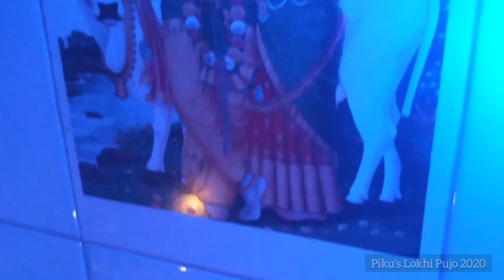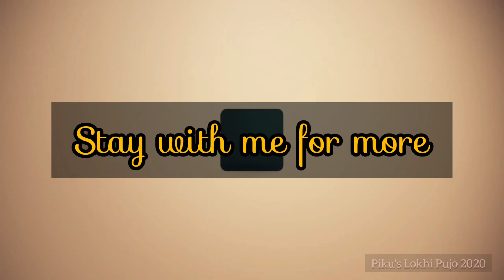💥My First Vlog💥 !! 🙏 Laxmi Puja 2020 !! 🙏🌟